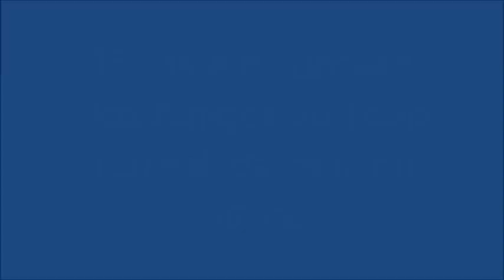1º Passeio dos amigos do Todo Terreno da Zona de Lisboa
Passeio de jipes dia 14/12/2014